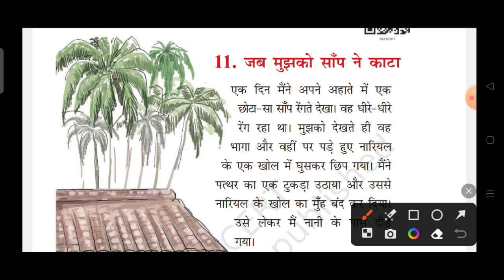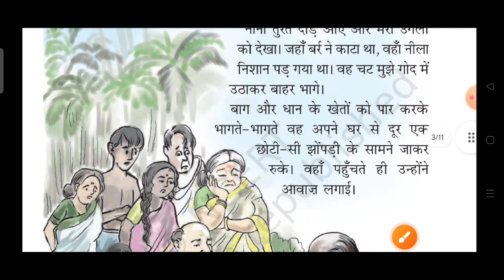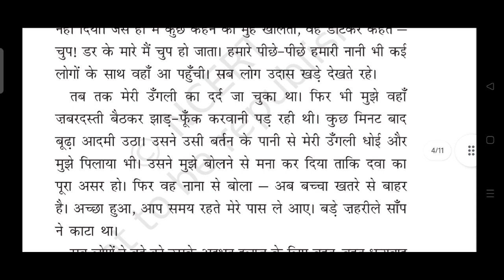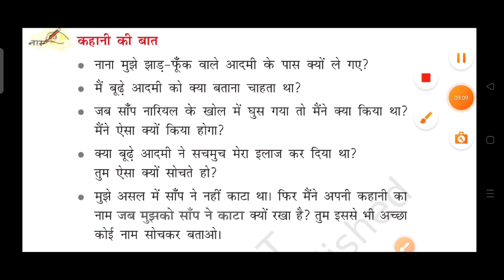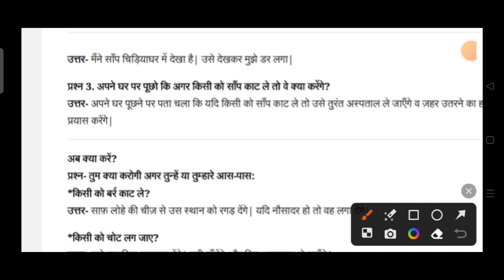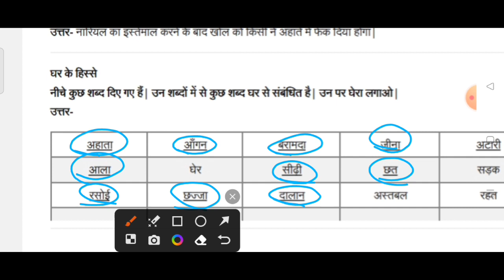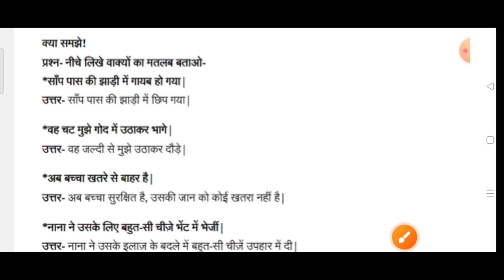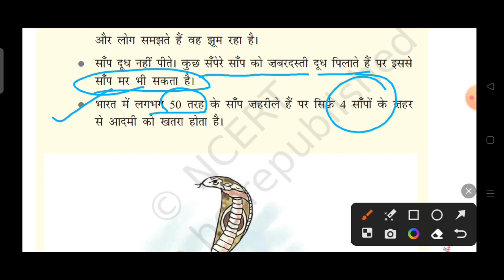जब मुझको सांप ने काटा/ कक्षा 3/ हिंदी रिमझिम/ Chapter 11/ class 3/ Hindi NCERT book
class 3
chapter 11
KV teacher universal This playlist is meticulously crafted to assist students in their Hindi NCERT exams, board exams, cycle test, periodic test, final exam, session ending exam, for classes 01 to 8th, and general study tips. It encompasses a wide array of topics such as exam strategies, study techniques, motivation, and tricks to achieve high scores.